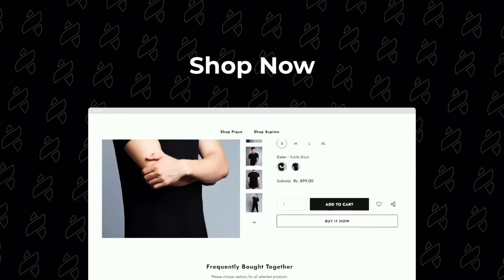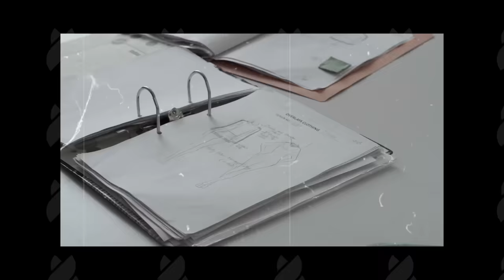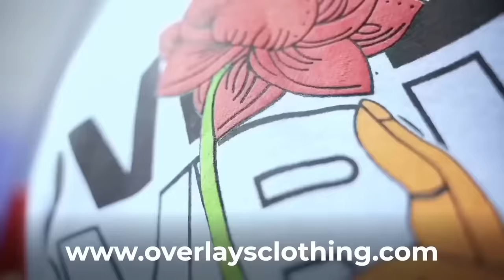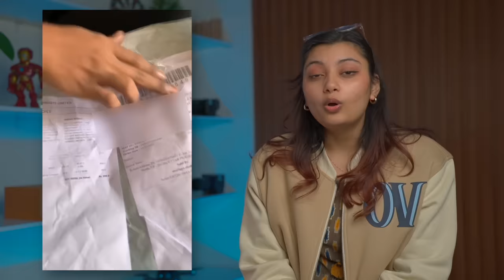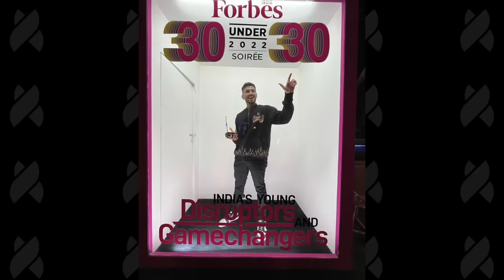My Startup Journey Of Overlays Clothing !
Thank you for being on this journey with us aur bhi tagdi cheeze kareng milke 🔥

Cheers
Tech Burner